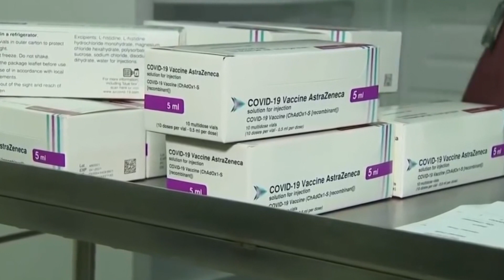Nacionalizmi i vaksinave/ Presidenti i KiE akuzon Londrën për ndalimin e eksportit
Tensione të reja kanë nisur me Mbretërisë së Bashkuar dhe BE mbi nacionalizmin e vaksinave pasi Presidenti i Këshillit të BE Charles Michel akuzoi Londrën për "ndalime eksporti" dhe deklaroi se ishte i tronditur për akuzat e ngritura ndaj bllokut evropian.